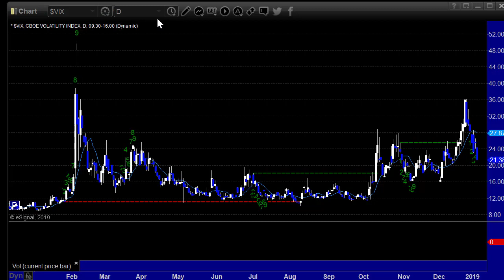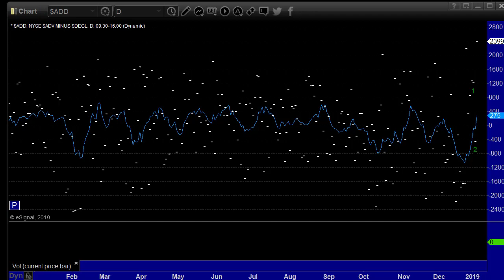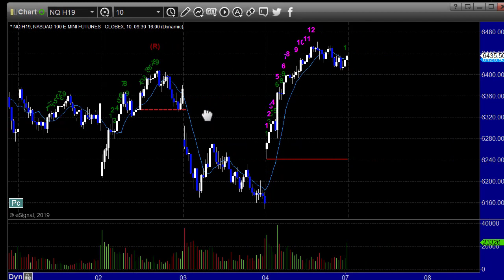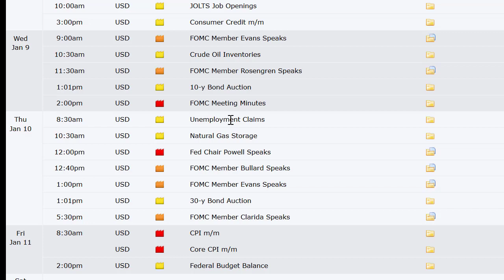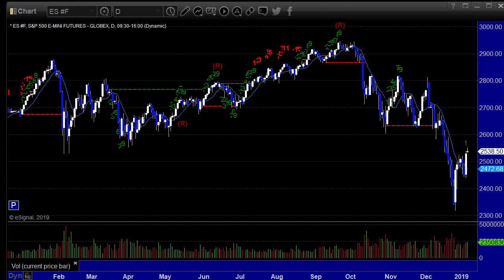Stock Trading: Economic Roadmap and Index Preview for the Week of January 7, 2019